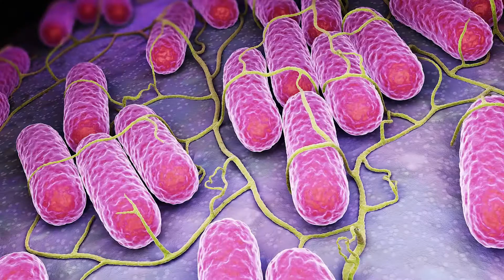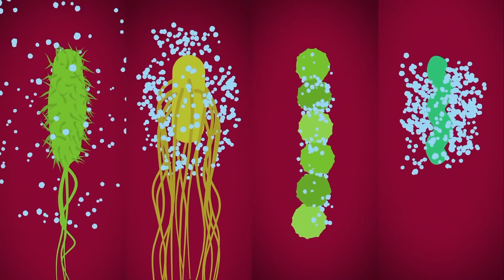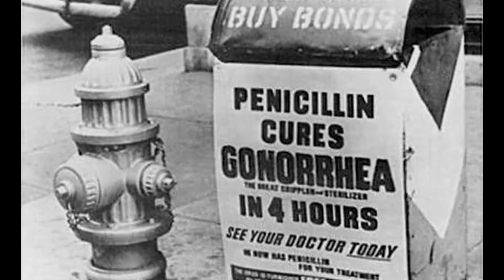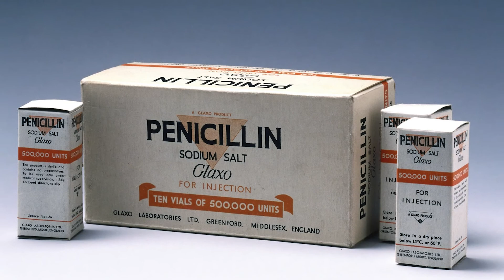Кто считается «отцом» Первого Антибиотика, спасшего миллионы жизней | История открытия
В XX веке было сделано немало важнейших научных открытий, навсегда изменивших ход истории. Но одно из них стоит особняком. Ведь по степени влияния на медицину оно вряд ли сопоставимо с чем-либо еще. И это открытие пенициллина – первого в мире антибиотика.  До открытия антибиотиков, подавляющих рост болезнетворных бактерий в организме человека, жизнь была ощутимо сложнее, чем сегодня. Даже обыкновенная царапина могла привести к смерти, если в кровь попадала инфекция. Шансы на выживание и восстановление после хирургического вмешательства если не стремились к нулю, то составляли примерно 50/50.

Главы:
0:00 Открытие антибиотиков
0:41 Как лечили до антибиотиков?
1:14 Изучение плесени
2:13 Александр Флеминг
2:40 Случайное ли открытие?
4:21 Пенициллин
6:30 Принцип действия антибиотиков
7:19 Мировое признание
8:03 Мультирезистентные бактерии

 В 70-е годы XIX века свойства плесени широко использовали российские медики Алексей Полотебнов и Вяче¬слав Манассеин для лечения кожных заболеваний.
А в 1896 г. итальянский врач Бартоломео Гозио, изучая причины поражения риса плесенью, вывел культуру грибка, схожего с пенициллином. Жидкая среда, в которой рос этот грибок, оказывала губительное действие на бактерии сибирской язвы. Фактически это был первый в мире антибиотик,  однако он не получил практического применения и был забыт.
В 1897 году Эрнест Дюшен заметил, что арабские конюхи использовали плесень с сёдел, чтобы обработать раны на спинах лошадей. Работая с грибками рода Penicillium, он обнаружил их разрушающее действие на палочку брюшного тифа. Эрнест Дюшен послал свою диссертацию в Институт Пастера, но научное сообщество её не приняло.
Согласно известной легенда открытие произошло едва ли не по случайности. В 1928 году Флеминг занимался изучением стафилококков в лаборатории, когда заметил плесневые грибы Penicillium notatum в чашах для выращивания бактерий — их занесло сквозняком через открытое окно. Эта плесень из-за которой хлеб при долгом лежании становится зеленым. Вокруг каждого пятна плесени Флеминг заметил область, в которой бактерий не было.
Немецкий иммигрант Эрнст Чейн выделил из него чистый пенициллин, а его начальник Говард Флори испытал препарат на мышах. При этом первого пациента, лондонского полицейского с заражением крови, спасти не удалось. Сперва ему действительно стало лучше, но не хватило накопленного запаса пенициллина, который быстро выводился почками. Первым счастливчиком, которого вылечили от аналогичного недуга благодаря антибиотику, стал в 1941 году 15-летний подросток.
В 1945 г. Эрнста Чейна, Говарда Флори и Александра Флеминга наградили Нобелевской премией по физиологии и медицине. Норман Хитли, который отвечал в команде за разведение плесени и тоже придумывал метод очистки антибиотика, остался без награды, хотя его заслуга не меньше. В сентябре 1945 года, накануне приезда во французскую столицу Александра Флеминга парижские газеты писали: «Для разгрома фашизма и освобождения Франции он сделал больше целых дивизий».

1. Поделитесь ссылкой на это видео со своими друзьями.

Кто и почему считается «отцом» Первого Антибиотика, спасшего миллионы жизней | История создания